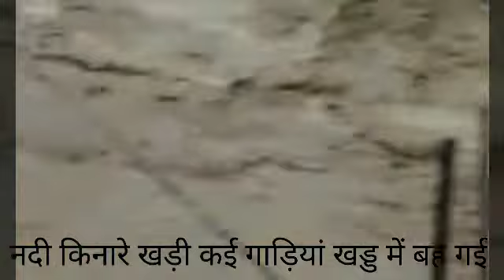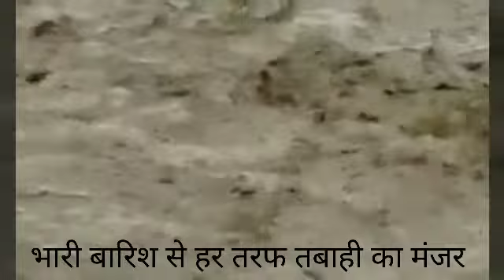Shimla के नेरवा में खड्ड में बह गई कई गाड़ियां लोग दहशत में